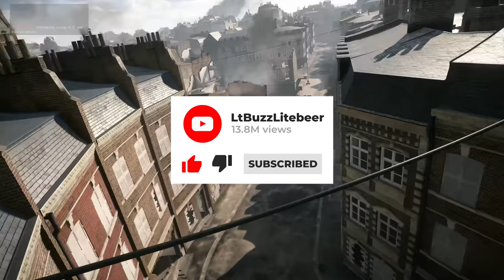Battlefield 2042 Is Still A HOT Mess...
When a game tears up the community, it is never a good thing.  Such is the story of Battlefield 2042.

My PC Specs:
►Lian Li Leviathan Case
►Acer Predator XB273K 27" UHD (3840 x 2160) IPS NVIDIA G-SYNC Compatible Monitor with VESA